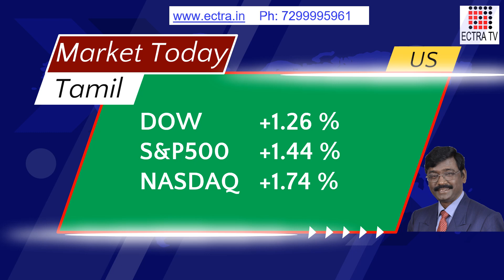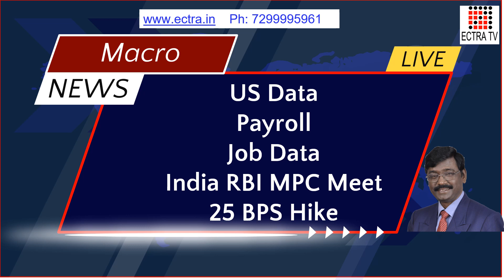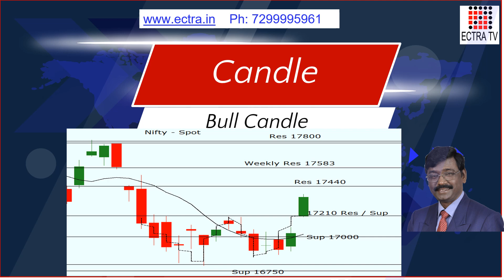Market Today 03 04 23 Tamil by ECTRA T R Arulrajhan